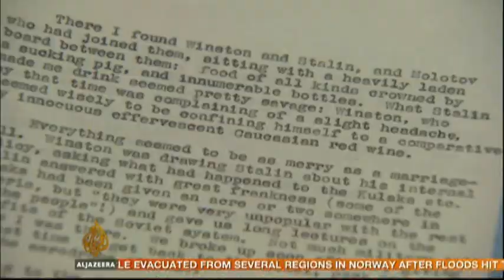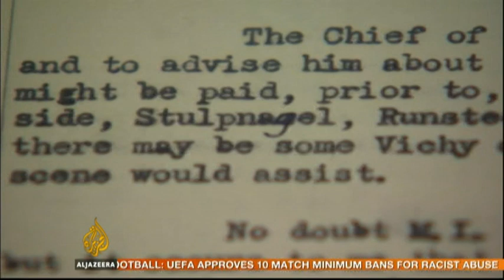World War II secret files released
Hundreds of declassified documents from the British National Archives have been made public.  The newly released papers are a lens into what went on at the highest levels of decision making as leaders from the US, the UK and the Soviet Union were mapping out the future of Europe after the end of World War Two.  Al Jazeera's Gerald Tan reports.